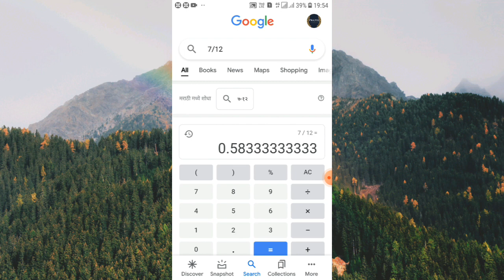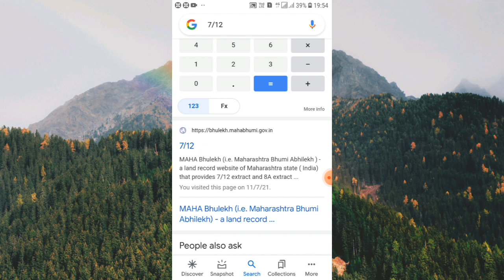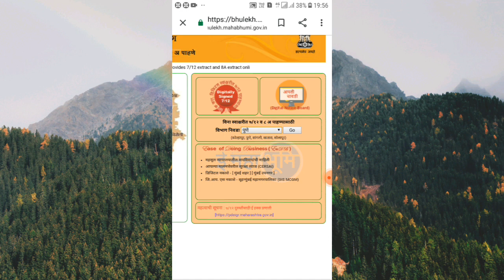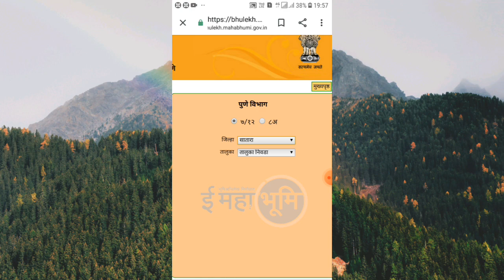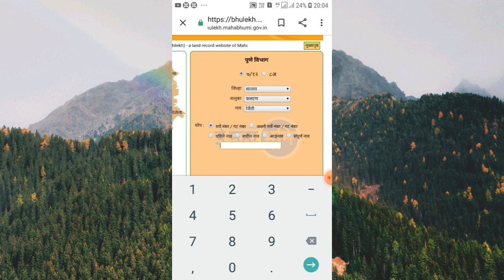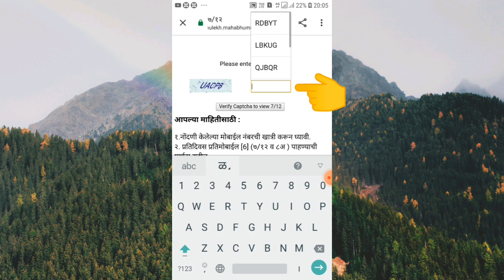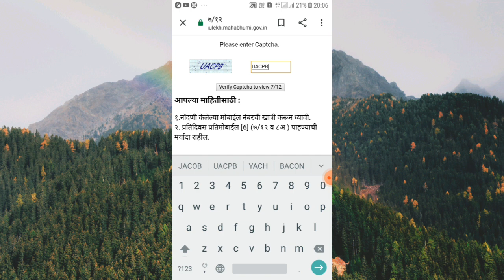7/12 व 8अ (खाते उतारा) पहा मोबाईलवर